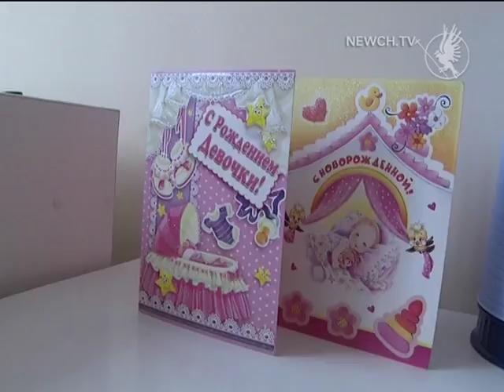Чернігівські новонароджені| Телеканал Новий Чернігів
Гарні новини з пологового будинку.